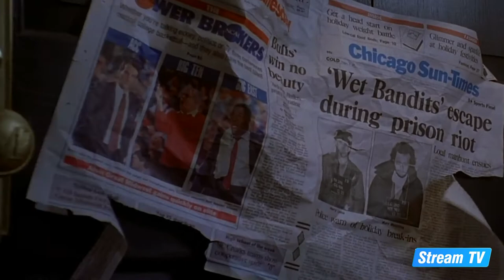Top 10 Joe Pesci Movies of All Time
In this video, we will show you a top 10 list of the best Joe Pesci movies ever made. Check out more great content from Stream TV on our official YouTube channel.